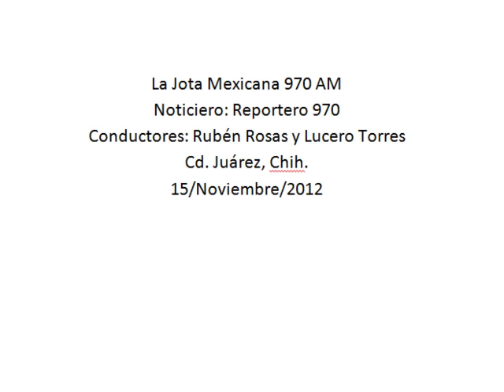Realiza la UACH campaña de becas a infantes necesitados